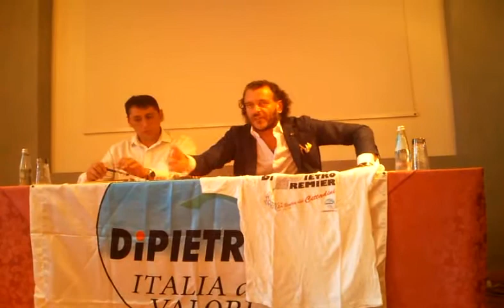Levico, Idee d'autore, Francesco Barbato (Idv) sulle iniziative dell'Italia dei Valori